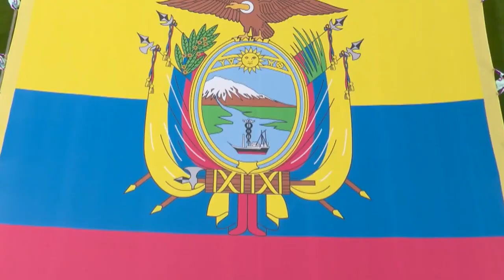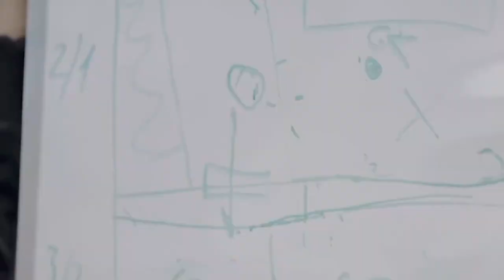FELIX SANCHEZ nuevo DT de ECUADOR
Video resumen de quien es Felix Sanchez y su historial deportivo.